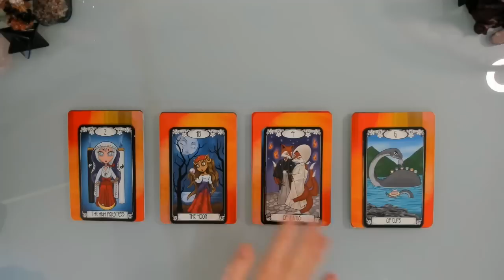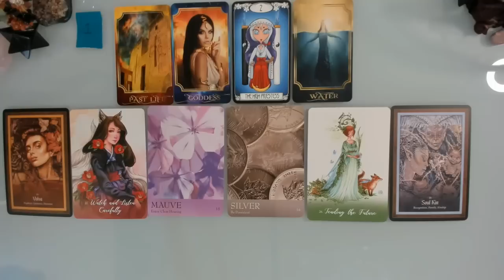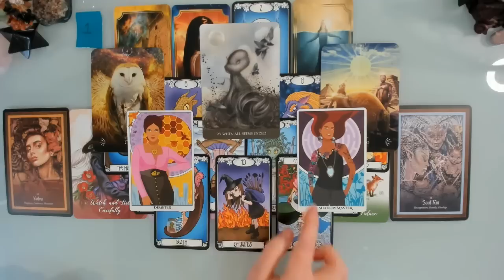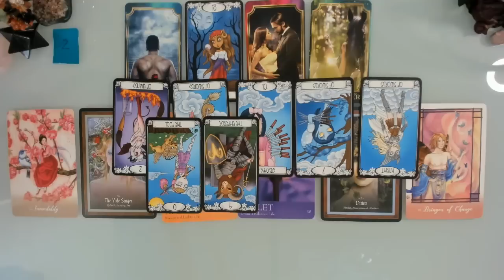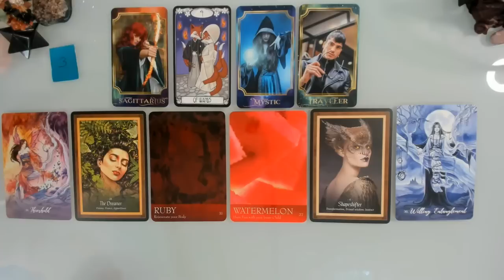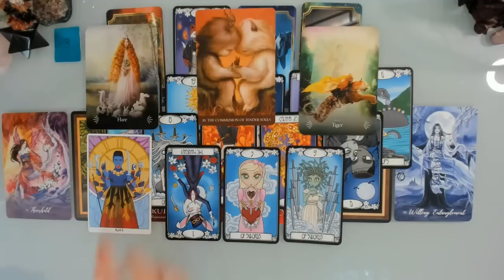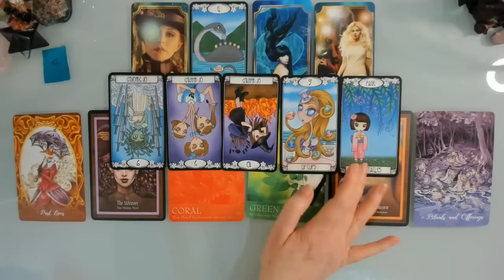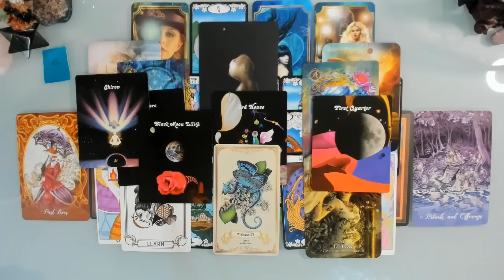WHAT IS FANTASTICAL, UNIQUE AND MYTHIC ABOUT YOU? 👹👽🙀 LET'S CELEBRATE YOUR LIGHT! 🌟🌞🔥 PICK A CARD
Welcome Everyone!  Today’s Pick a Card Reading celebrates the fantastical, unique YOU that you may have hidden or wondered if it would be accepted, but in embracing this uniqueness you will thrive and grow!  What is special and wonderful and different about you and how can you leverage that to find your path, your tribe, your love and more? This is a timeless reading which will reach/find you when the message is for you.

The Kickstarter campaign mentioned in the introduction can be found

Time stamps

00:00 Introduction
7:48 Pile 1
31:14 Pile 2
49:33  Pile 3
1:08:49  Pile 4

Decks Used

Cute and Creepy Tarot Deck : was available at Kickstarter

Currently I offer video readings (half hour and full hour) and written/photo readings (15, 30 and 60 minutes). You can choose topics and whether you want a general/overall topic read or questions or a combination of both.  If you have particular decks (tarot or oracle) you would like me to use you can let me know in the personalisation box on the Etsy listing you choose, otherwise I will intuitively choose for you.